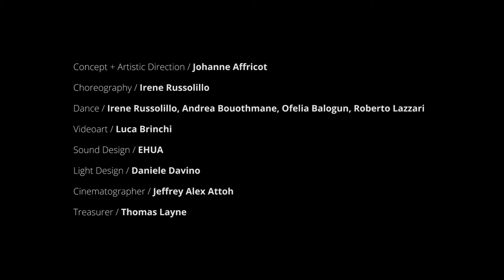MIRRORStheShow | Johanne Affricot | Contemporary Dance Videoart | GRIOTmag -LITcult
▬▬▬▬▬ .M I R R O R S .▬▬▬▬▬

▬▬▬. 🇮🇹 🇭🇹 J O H A N N E 🇬🇭 🇮🇹 .▬▬▬

Johanne Affricot has been managing cultural and artistic productions for about twelve years. GRIOT's founder and LIT's partner, she is M I R R O R S' artistic director, as well as the author and director of the documentary series TheExpats, and Motherland."

"GRIOT was born from a personal need to bring to light different stories from the ones I was used to see related to Africa and its diaspora. It was born from the need to create a network, a space for artistic and cultural sharing which could be a source of inspiration, something in which people could recognise themselves.

'Mirrors' is the natural continuation of GRIOT, of who I am, of my Haitian and African origins. Certainly it started with the desire to bring these stories to the surface even more, stories which begin with common roots and from the encounter of different cultures."

🇪🇹 28th May
🇿🇦 2nd June – University of Johannesburg Arts & Culture
🇸🇳 8th June - Theatre National Daniel Sorano

is produced by GRIOT Italia/GRIOT and by the cultural association LIT [LitCult] in partnership with the Italian Ministero degli Affari Esteri e della Cooperazione Internazionale, Istituto Italiano di Cultura Addis Abeba, Istituto Italiano di Cultura di Pretoria, IstitutoItalianodiCulturaDakar for the ItaliaCultureAfrica programme.